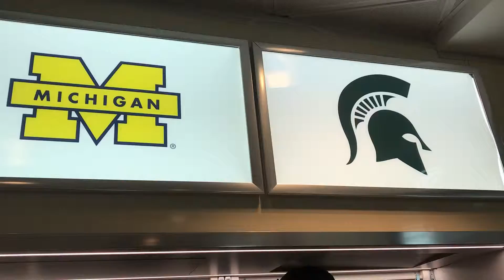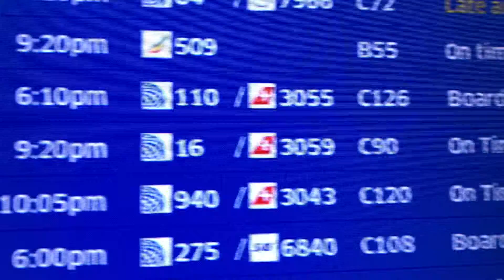Josh Jumps the Pond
Join Grow Benzie's Executive Director, Josh Stoltz, as he prepares for his trip to England to attend Forum for the Future's School of System Change.

For more videos and photos of Josh's trip, search JoshingIt on social media.